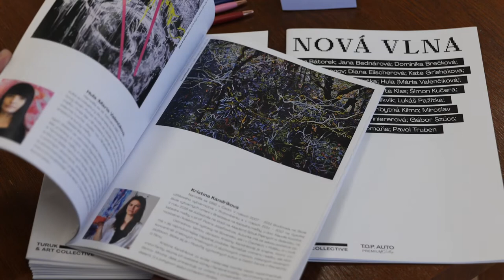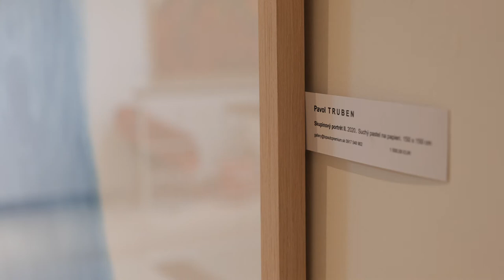Kolektívna výstava NOVÁ VLNA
Od 14.júna do 2.septembra 2021 Vás pozývame na prehliadku kolektívnej výstavy NOVÁ VLNA.